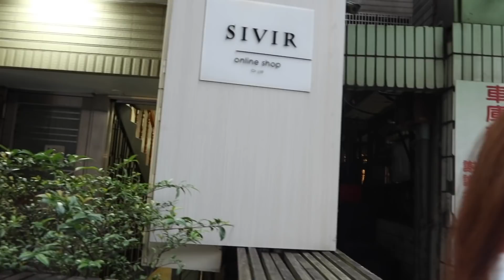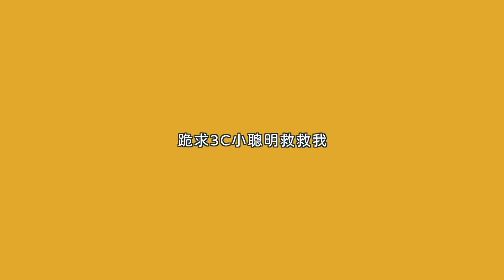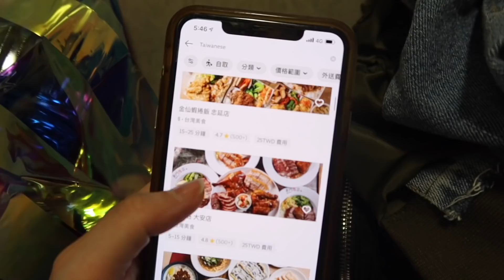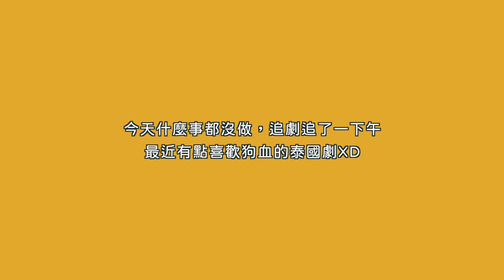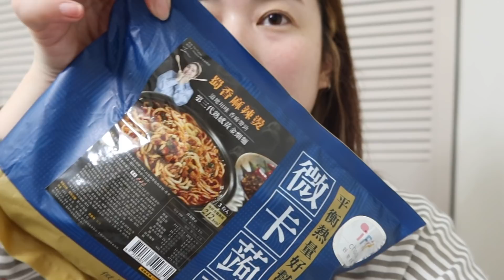Vlog Diary #90 四月END，剪頭髮、上海生活、山本漢堡排、日常生活 ft.敏感話題｜Jessica 潔西卡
今天又是一支超長的影片，希望你們依然喜歡：）
週六的影片也準備好了，記得到時候要記得回來看

我知道我近期影片都超長XD
所以真的很謝謝願意花時間幫我上字幕的人
非常感謝你們的寵愛 › ‹

這次影片感謝 敏感話題 願意贊助
他們額外還有提供全年度都可以兌換的連結
試用品真的很大，是23ml的化妝水喔！

這邊也附上簡單的進度表，方便大家選看片段
（不知道這樣會不會方便大家收看，可以留言和我說喔）

Day1
1:54 早餐保養直播：上海生活小故事
6:26 Sivir工作紀錄
8:53 深夜保養直播

Day2
9:12 Ryan上課
9:53 吃早餐
12:05 日間保養順序
15:12 吃晚餐，Bowwow工作紀錄
16:53 深夜保養

Day3
22:34 早餐保養直播：豆漿店的故事

Day4
25:25 吃早餐
27:38 吃午餐
29:38 保養準備出門工作
36:45 到雀斑家準備晚上吃播
37:45 巧遇Tiffany，去剪頭髮啦

Day5
39:47 我終於起床了
42:24 感謝敏感話題贊助，心得使用分享
敏感肌的人也能用！我真的覺得很好用很穩定肌膚喔！

- Camera相機｜Canon M50 / G7X M2
- Video Editing Software編輯軟體｜FCPX